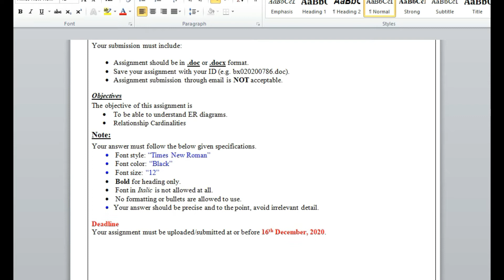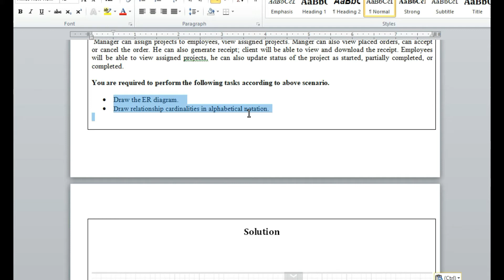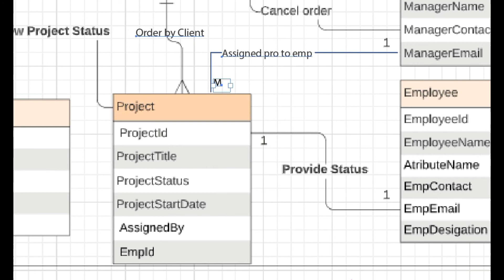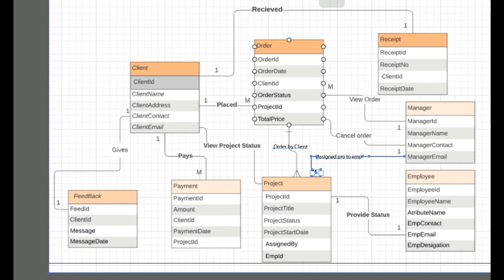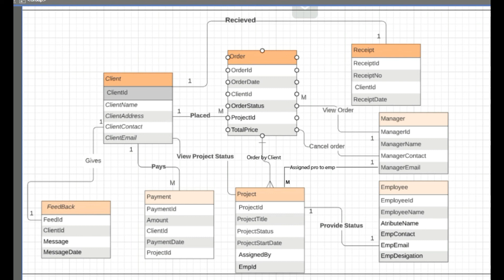CS403 Assignment 2 Solution Fall 2020 | CS403 Assignment 2 100% Correct Solution Fall 2020